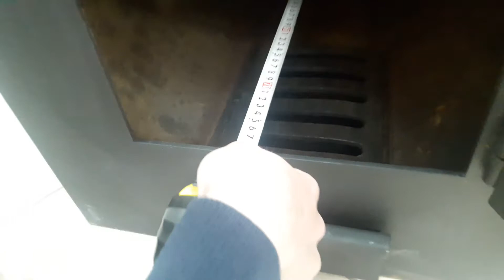Банная печь на 3- помещения. Башпечи. Уфа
Технические характеристики:

Длина топки, см:  75
Объем парильного и моечного помещ., куб. м:  24
Масса печи с черным баком, кг:  196
Масса печи с нержавеющим баком, кг:  167
Масса камней, кг:  180
Объем топки, л:  140
Объем каменки, л:  120
Объем бака, л:  75
Диаметр дымохода, мм:  133
Максимальная длина полена, см:  70
Максимальная ширина печи (без бака), см:  70